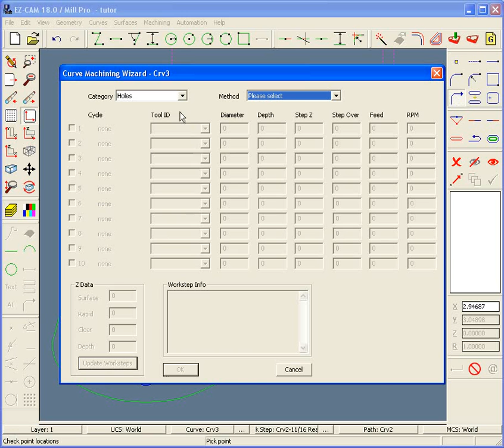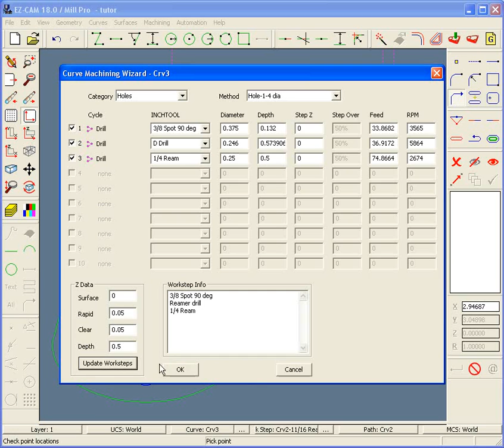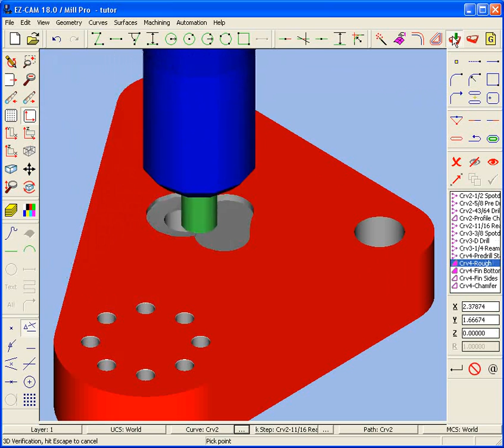How to use Curve Machining Wizard of EZ-MILL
Show me how to use Curve Machining Wizard of EZ-MILL